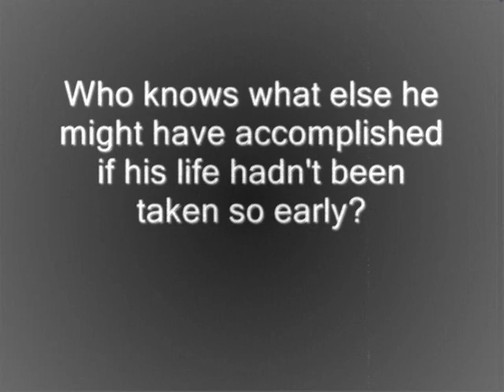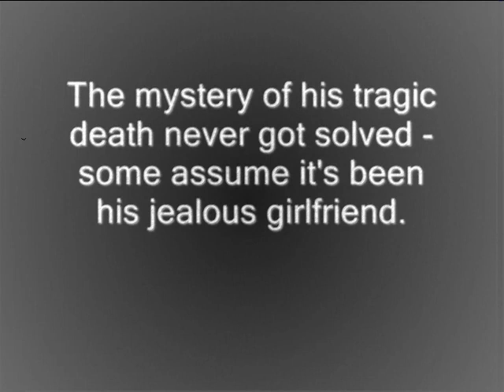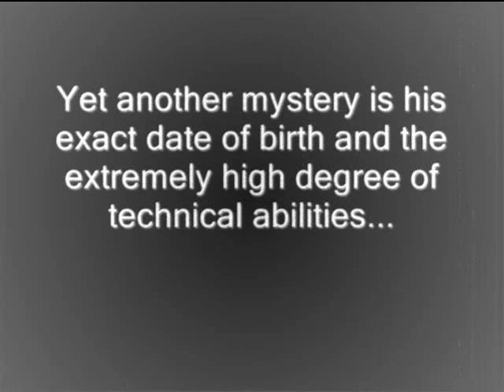Eddie Mapp - Fourth Avenue Blues (1929)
Tragically Georgia harmonica prodigy Eddie Mapp didn't get any older than just 20 years - nevertheless he's to remain one of the most accomplished harmonica players of the pre war era.
Just give it a listen, folks!